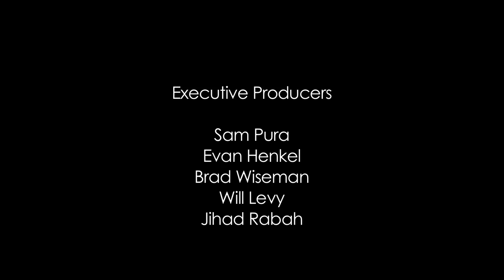The Waiting Room - Citizen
Filmed & Recorded LIVE @ThePandaStudios in Fremont California.

Audio Produced by: Sam Pura
Video Directed & Edited by: Evan Henkel
Camera Operator: Armando Armas

TWR is Sam Pura & The Panda Studios, Evan Henkel, Armando Armas, Mark David, William Levy, Jihad Rabah & Jonathan Rego.